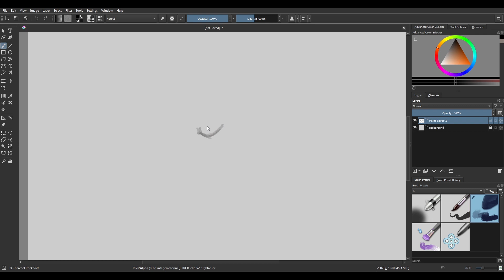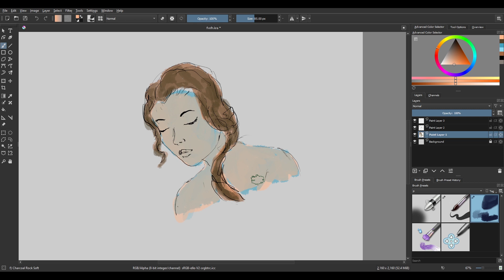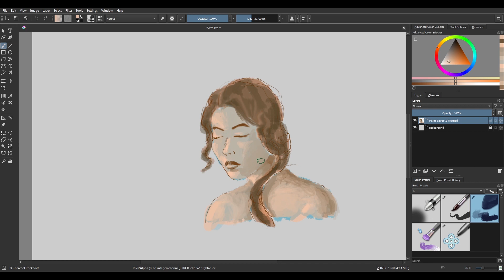quick painting 22